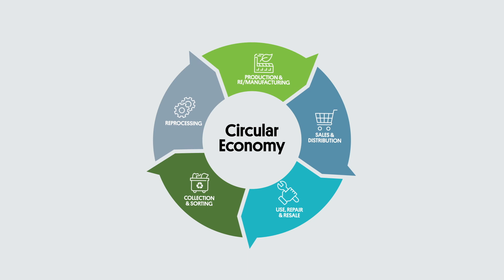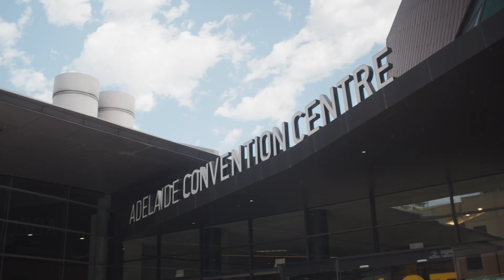South Australia is going circular - the circular economy in action.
Green Industries SA highlights three South Australian businesses who have adopted circular economy principles to deliver economic and environmental sustainability. Why go circular? Find out more about how the circular economy can give you a competitive advantage.